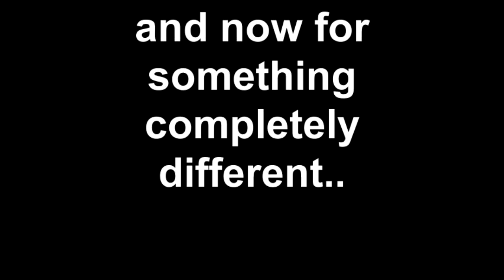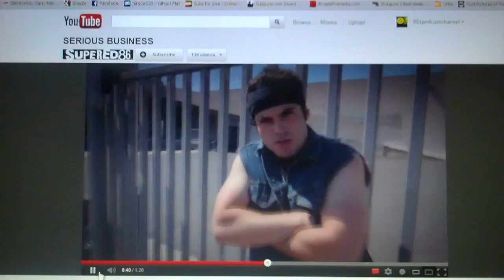and now for something completely different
here's how the big boys roll..
FULL CREDIT TO SuperEd86
Чувак, я знаю, что я принял ваше видео, не спрашивая .. Пожалуйста, не бейте меня ..
Я курица .. LOL